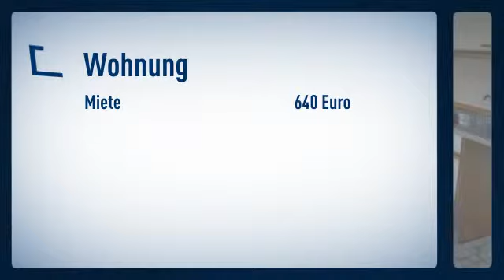Neu und modern möblierte Wohnung im 5.OG mit Lift. Schlafcouch, Schlafzimmer mit franz. Bett,